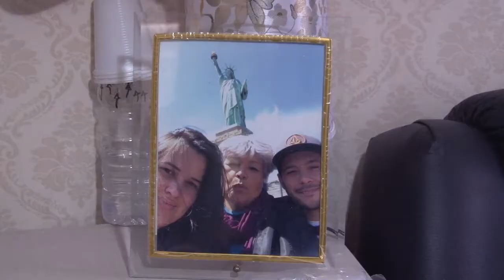Paciente internada em Sto.André teve de batalhar bastante para poder realizar o sonho de comer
A comerciante Cristina Pereira da Silva, 56 anos, teve de trabalhar durante 36 meses para poder voltar a realizar uma função simples para a maior parte dos seres humanos, que é o ato de comer. A 15 dias do Natal, o desejo de saborear um panetone foi concretizado ontem, com auxílio da fonoaudióloga Juliana Venites, responsável técnica na clínica Nobre Saúde, no Centro de Santo André, onde Cris, como gosta de ser chamada, está vivendo há dois anos.